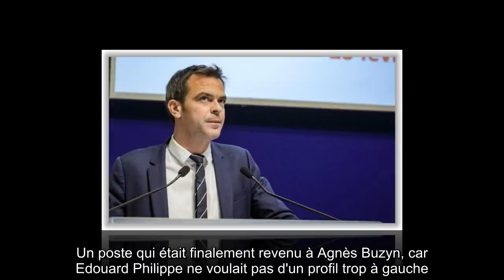✅ Olivier Véran : comment il a débarqué in extremis au ministère de la Santé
✍ C'est un twist politique qui s'est joué le 16 février dernier, avant que la France ne soit intégralement touchée par le coronavirus.  Comme le relate Le Point, ce jour-là, Olivier Véran pique-niquait avec ses enfants sur la colline de Venon, près de Grenoble, tandis qu'Agnès Buzyn démissionnait pour se présenter aux municipales à Paris à la place de Benjamin Griveaux qui a déclaré forfait après que des vidéos intimes aient été dévoilées sur Internet.  Suite à ce départ surprise du gouvernement et alors qu'il est avec ses enfants, le compagnon de Coralie Dubost reçoit un coup de fil du directeur de cabinet du président qui bouleverse sa journée.  ."Nous nous disons, avec le Premier ministre, qu'il faudrait la remplacer (Agnès Buzyn, ndlr) par une personnalité qui a une bonne connaissance du sujet,un médecin.  C'est pourquoi nous choisissons Olivier Véran", raconte Emmanuel Macron. En vitesse, celui-ci prend le train pour se rendre à Paris. Trois mots et une question de la part du présid ...